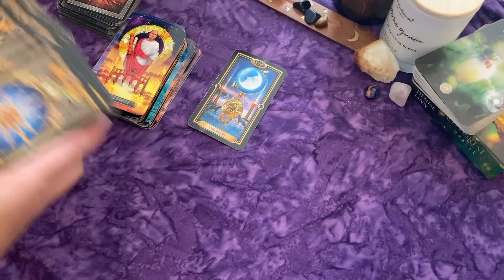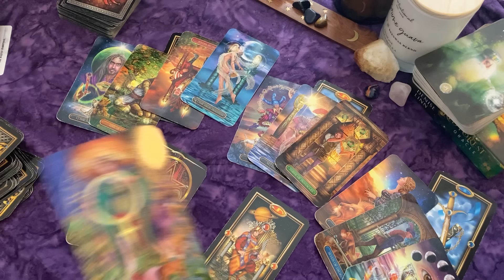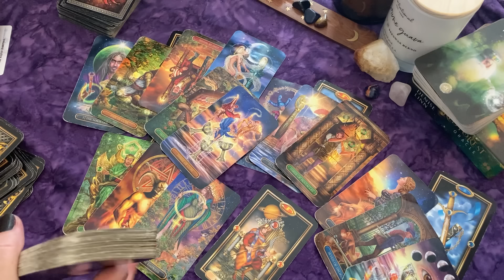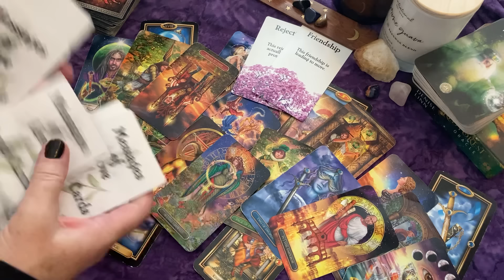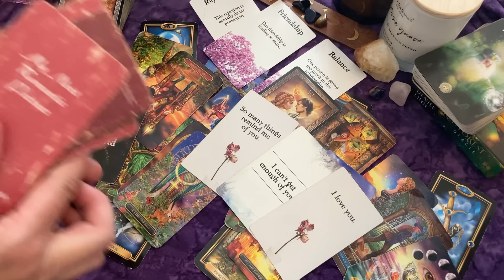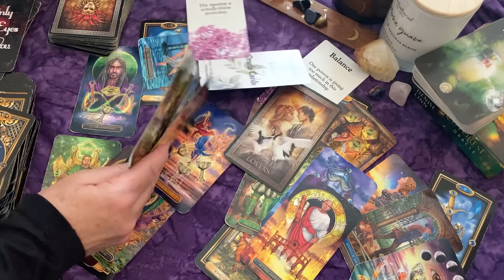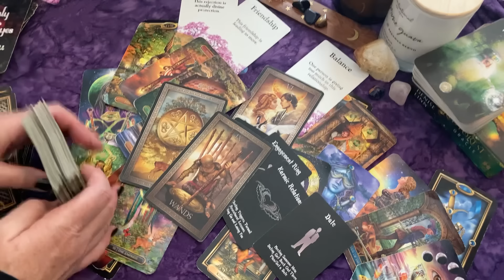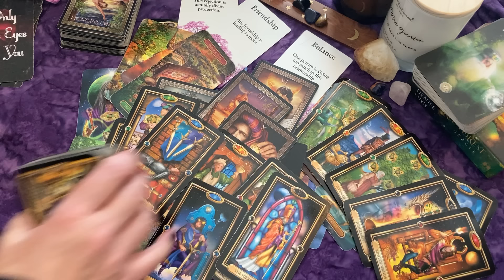TAURUS♉ Who are All These Kings?🖤You've Got Obsessed People Wanting You ~FRANTICALLY!